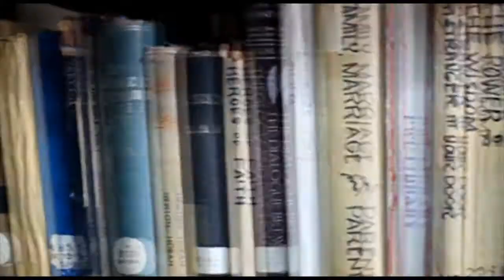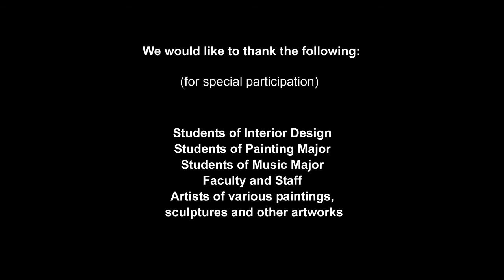Art on Campus - Art Appreciation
Art on Campus - Art Appreciation Group - 24

BFAS A05 - Art History 1 - Group 24
September 02, 2013 (Fisrt Trimester 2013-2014)
The Philippine Women's University
Manila, Philippines

Group Leader: Barros, Ma. Faustina
Members: Capuno, Angela - Deliarte, Rizalyn - Maxilom, Stacey Jam - Santos, Fernando Jr.

Credits:

Think Template (AEP4F, 2012)

Sound/Music:

Victory Rose (Lights Motion, 2012)
Mr. Polite (The Jungle Giants)
Futuristic Sound Effects (SoundEffectsFactory, 2013)